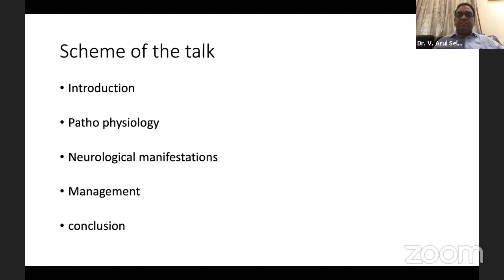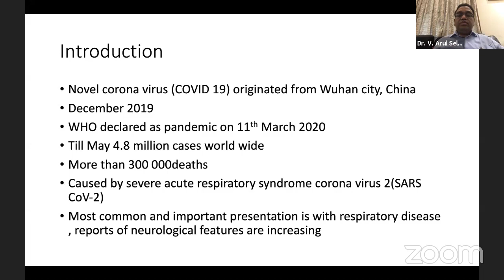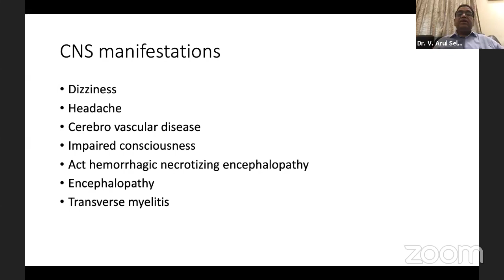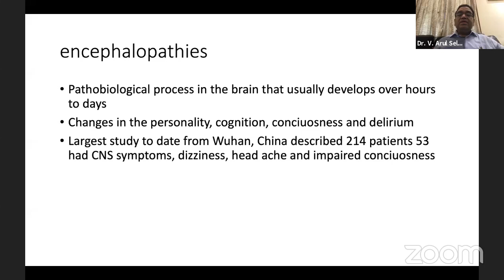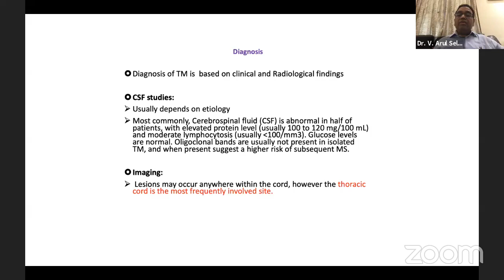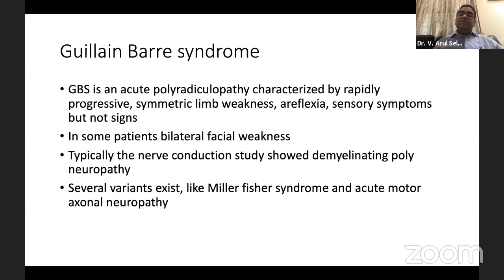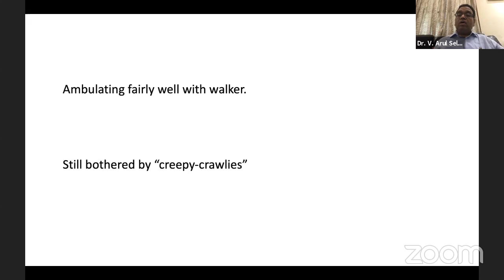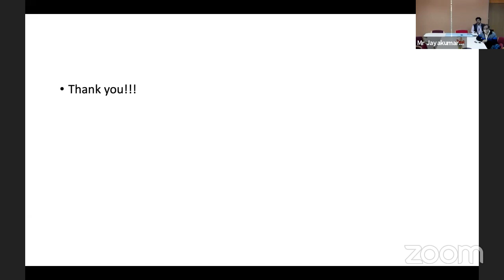COVID 19 & Neurological Complications